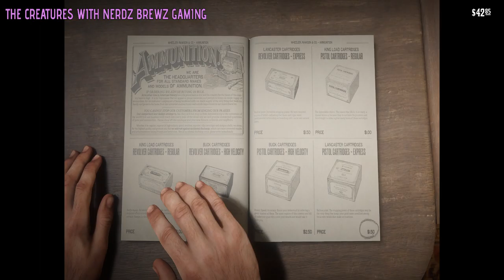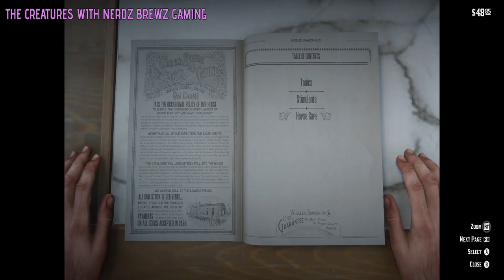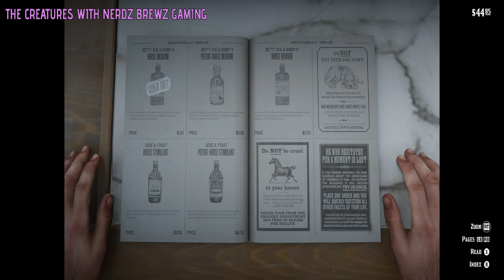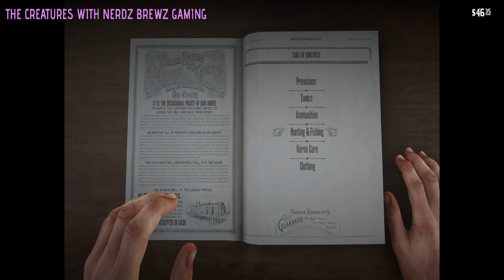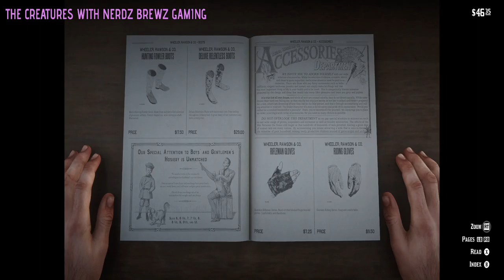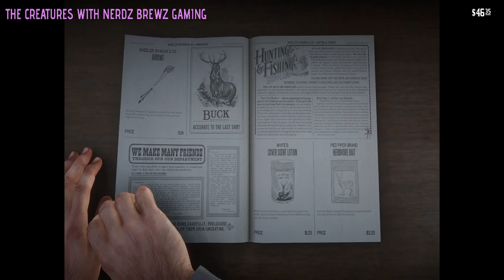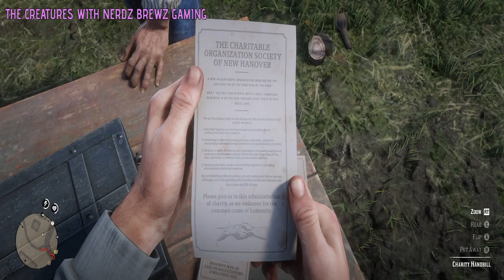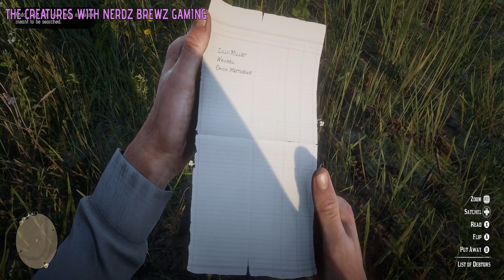Red Dead Redemption 2 Who is Not Without Sin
Swanson: "I took your advice, sir, I took your advice."
Arthur: "Then your God has finally deserted you."
―Orville Swanson and Arthur Morgan